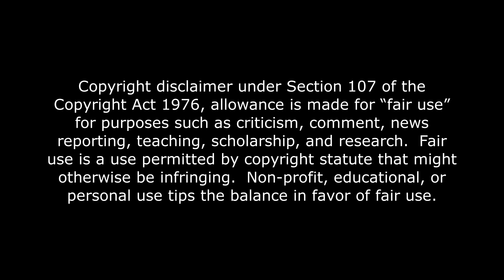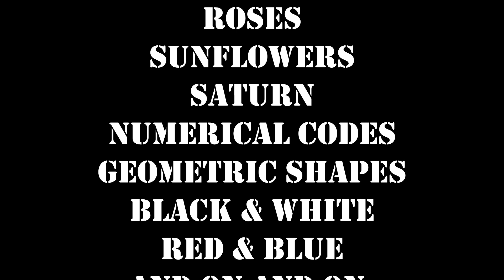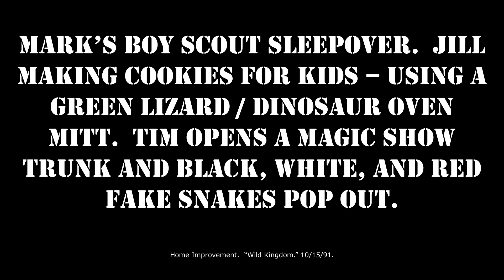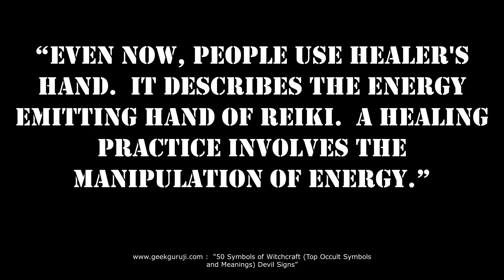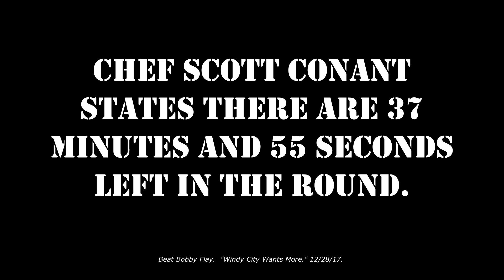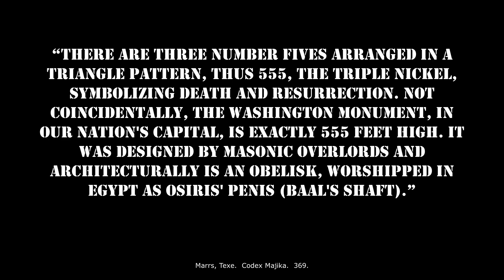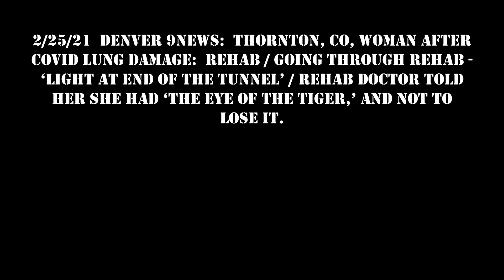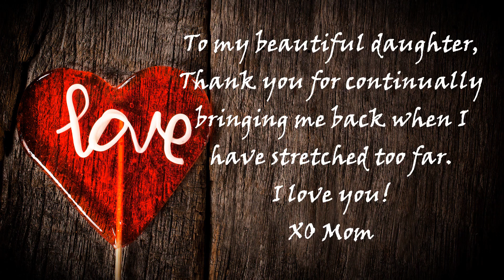Part 3 Videos: Entering Alternative Research Rabbit Holes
In this video, we do not argue ‘true or false’ over any specific alternative research theory or finding.  Rather, I share a few examples of what happens in these rabbit holes of research in order to discuss this from a different perspective in the video that will follow:  “Exiting Alternative Research Rabbit Holes.”